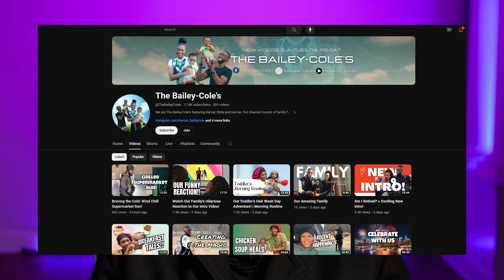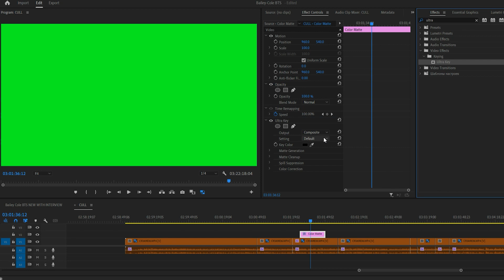Behind The Scenes of a Youtube Intro Production - The Bailey-Cole's : Episode 1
🎥 Behind the Scenes: The Bailey Cole's YouTube Intro | Wavy Entertainment 🌊

Dive into the action with Wavy Entertainment as we create an epic YouTube intro for Olympic medalists The Bailey Cole's! 🏅✨ Join us for exclusive interviews, creative brainstorming, action-packed filming, editing mastery, and the big reveal! 🎬💫

Gear We Used:
Canon R5 with 35mm 1.8
Smallrig Tripod
DJI Ronin RS2 Stablizer
GVM Lightbox

WE SHOOT MOVIES!